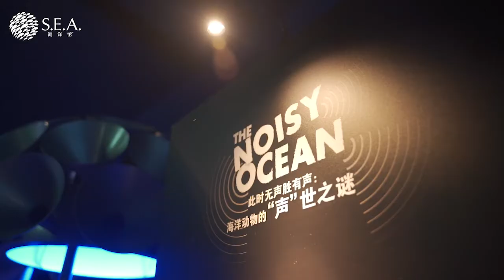S.E.A.海洋館 海洋保育節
鱼儿私语，珊瑚唱歌，都是海底的美妙声音！
前来S.E.A.海洋馆通过丰富多彩的互动游戏、学习站、 暗箱体验和表演，查探形形色色海洋动物发声的奥秘及传达的信息，了解噪音污染对海洋生态的影响。